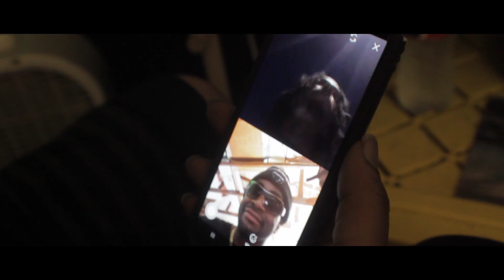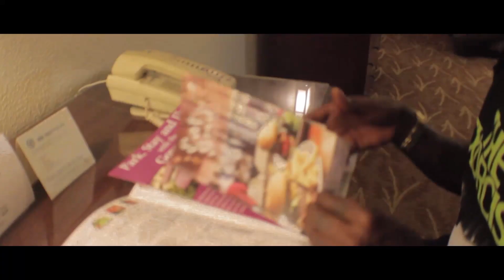Pyrobeenfire - ABC Shit (Official Music Video) Shot by Streatzsweepa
Back with another Guaranteed banger Sacramentos native Pyro drops another Music Video to one of his latest singles "ABC Shit". Stay tune for more slaps and hits.